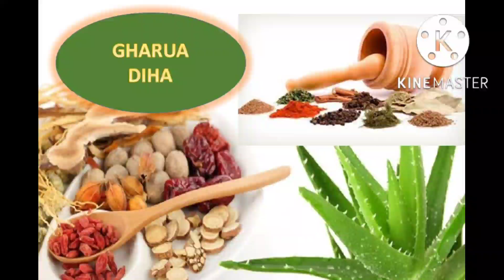আজি পুৰ্ণিমাৰ ৰাতিৰ পৰা এই ৰাশিয়ে ৰজাৰ দৰে দিন অতিবাহিত কৰিব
ৰাশিফল